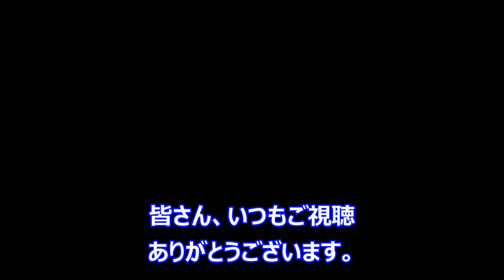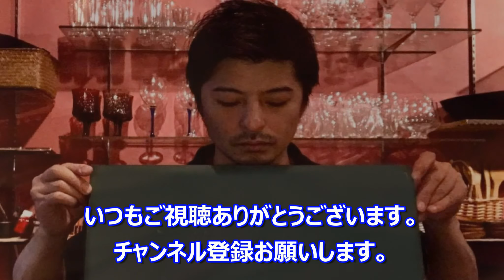【ガーリックライス】のスパイスカレー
今回はこないだ作ったスパイスカレーを食べました。
ごはんはガーリックライスにしてみました。
正直、めっちゃうまかったです！！
ドリンクは夏の定番モヒートを飲みながらスパイスカレーを食べるなんとも贅沢な食事で最高な一日でした。
是非、皆さんも作って食べてみてください。